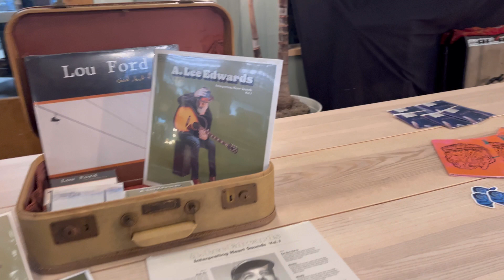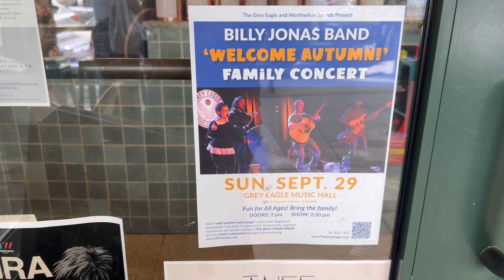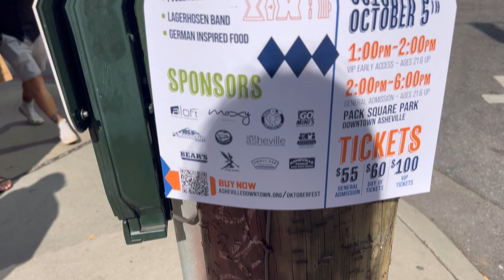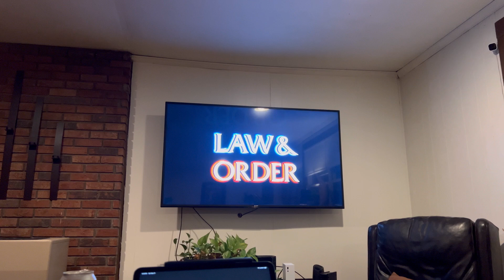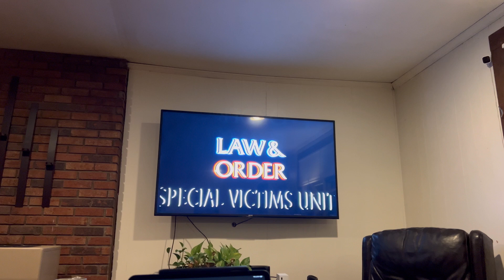The last normal weekend in Asheville and Black Mountain NC | Weekend in my life before Helene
I occasionally film weekends in my life as a business owner, runner, concert-goer, thrift shopper, etc. living in Black Mountain, NC (20 minutes outside Asheville).

I filmed this one on the weekend of September 20-22. When going back to edit it, I got the most eerie feeling... I realized this was the last normal weekend in Asheville and Black Mountain before Hurricane Helene.

I was happily hanging posters for cute little fall events having no idea that they wouldn't happen. And the area shown in this video where my group runs on Saturday mornings, the River Arts District, was totally destroyed in the storm. And while myself, my partner, our pupper, and our home are all okay, there are SO MANY people in WNC who need help. Here is a list of resources and ways that you can support

In this video:
A. Lee Edwards concert at Citizen Vinyl
Group run in the River Arts District
Hanging event posters for Billy Jonas Band and Asheville Oktoberfest
Thrift outfit try-on
Opening my new iPhone 16 Pro and testing video shots around Black Mountain